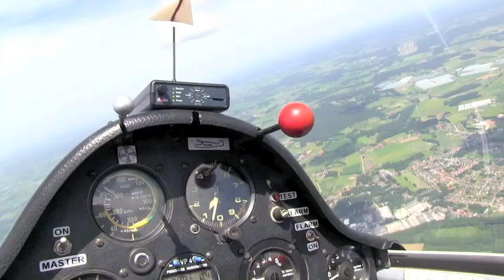Pilot for one day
Een unieke mogelijkheid om als Piloot voor een Dag bij de Vlaamse  Zweefvlieg Academie mee te maken.
Dit zal plaats hebben op het vliegveld te Weelde (bij Turnhout)
schrijf u tijdig in want het is beperkt.